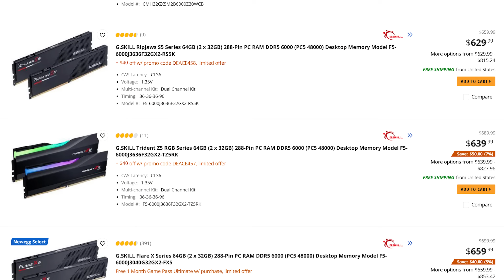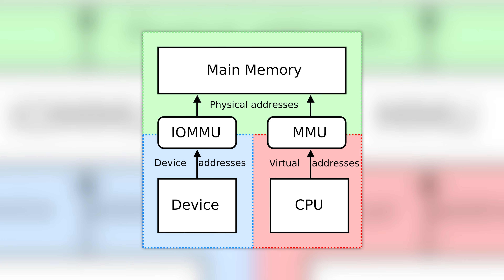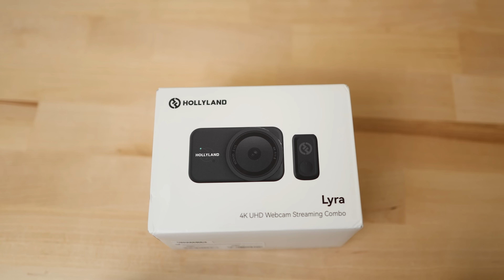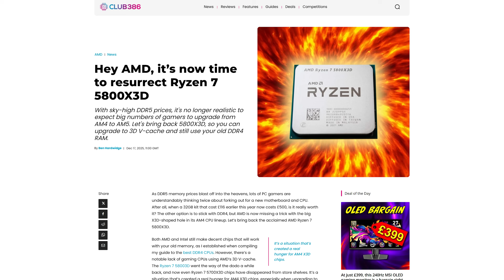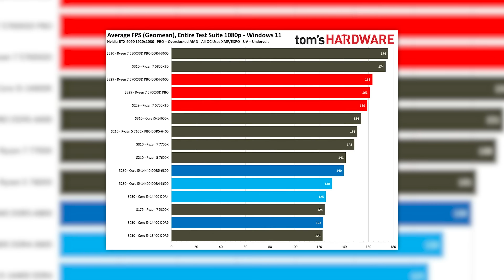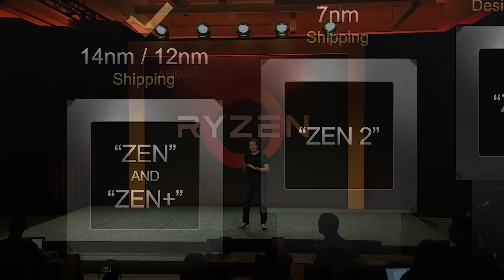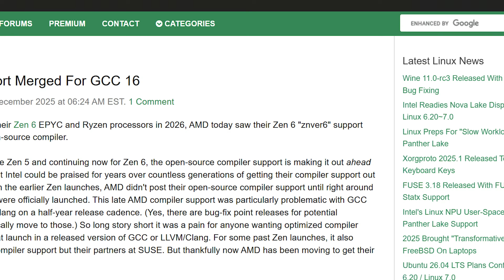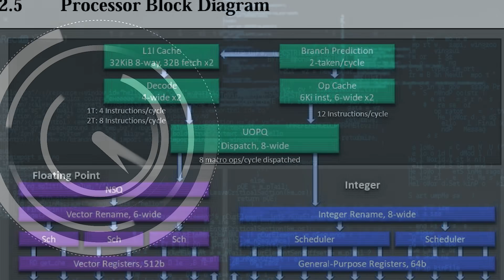It’s OFFICIAL! Ryzen 10,000 Is a Monster!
Ryzen 10,000 is officially a huge change, Zen 8 and Zen 9 leak, how AMD could fix the memory crisis and gamers are being force to update!

TIMESTAMPS
0:00 - You Have To Update
3:51 - How AMD Could Fix The Memory Crisis
5:46 - Zen 8 and Zen 9 Leak
6:42 - Ryzen 10000 Is A Huge Change